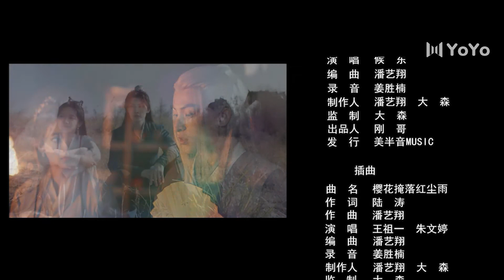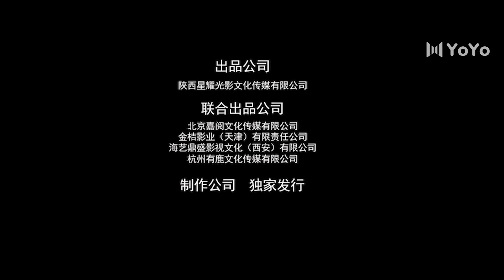【会员专享ENGSUB】独女君未见第一季 12 | The Only Girl You Haven't Seen S1（温茉言/王祖一）| 优优青春剧场YoYo Fun Station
剧名▶独女君未见第一季The Only Girl You Haven't Seen S1
集数▶18集
演员▶温茉言/王祖一/侯东/靳阳阳/牛志强/张净桐/徐雷智/韩丹
简介▶延国宰相之女阿弃受三皇子赫连尘的陷害被挖心取命。阿弃死后，她的尸体被扔进湖中，但奇怪的是阿弃却并未丧命，当她再一次睁开眼时，惊奇地发现自己的模样与身份已变成了延国大将冷绍之女——冷离。
还没等变为冷离的阿弃回过神来，她就被嫁到了延国五皇子赫连轩的府上，赫连轩虽然看起来有些憨直，但为人忠厚善良，对冷离更是温柔体贴。在与赫连轩朝夕相处的日子里，冷离渐渐喜欢上了这个“傻皇子”。但冷离和赫连轩的生活却被一次次突如其来的变故掀起涟漪，两人只能共同面对困难和险境，一次次的同甘共苦让两人的心愈发紧密，但冷离也因此发现了赫连轩背后不为人知的一面，两人不得不分道扬镳。
赫连轩对冷离念念不忘的同时，赫连尘为除掉赫连轩这个夺权继位路上的竞争对手频频使出阴招，危急关头还是冷离出面替赫连轩解了围，两人重归于好后决意一起对抗赫连尘和其身后的柳贵妃，冷离誓要为阿弃报仇，更要帮助赫连轩登上延国王位，为了前世的冤屈和今生的挚爱。